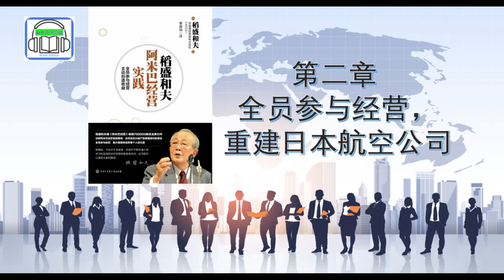《稻盛和夫阿米巴经营实践》| 第二章 全员参与经营，重建日本航空公司 | 作者:稻盛和夫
分享有声书频道

《稻盛和夫阿米巴经营实践》

第二章
全员参与经营，重建日本航空公司

作者:稻盛和夫，日本著名企业家，被誉为日本“经营之圣”。1932年出生于日本鹿儿岛市，毕业于鹿儿岛大学工学部。1959年创办京都陶瓷株式会社（现日本京瓷株式会社）。1984年创办第二电电株式会社（现名KDDI，目前在日本是仅次于NTT的第二大通信公司）。这两家企业都进入世界500强。2010年出任日本航空会长，在日本航空导入阿米巴经营，当年就让破产重建的日本航空大幅度扭亏为盈，并创造了该公司历*高的利润。这个利润也是当年全世界航空企业中的利润。现任京瓷名誉会长、日本航空名誉顾问、KDDI顾问。1983年创办盛和塾，向企业家塾生义务传授经营哲学。现在全世界的盛和塾塾生已超过10 000人。1984年创立稻盛财团，同年创设“京都奖”，被誉为“日本诺贝尔奖”。
稻盛和夫曾出版过10多本介绍企业经营理念和人生哲学的图书，其中《阿米巴经营》《稻盛和夫阿米巴经营实践》是他探究经营本质、切中管理要害的代表作。